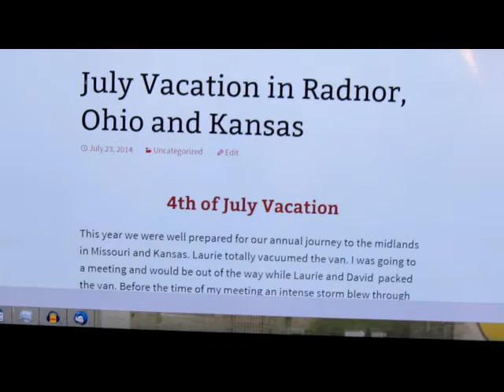The Watkins Tapes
A collection of audio recordings from the early seventies to 1991. Intro to a project to digitize and share the contents. This video has a couple of songs from the tape and slide show of photos from the era.